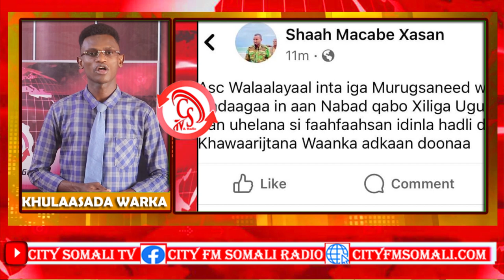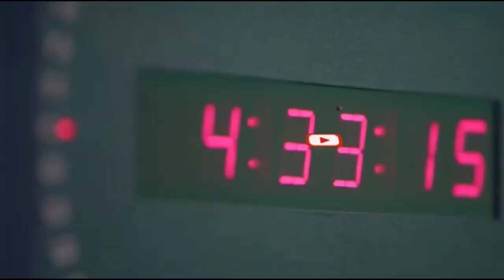Khulaasada Wararka Duhurnimo ee Warbaahinta City.